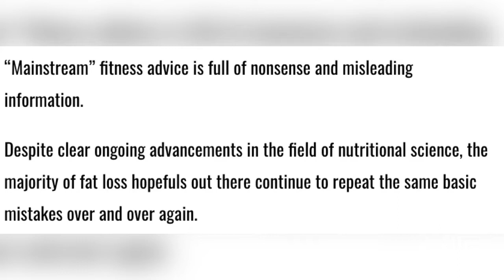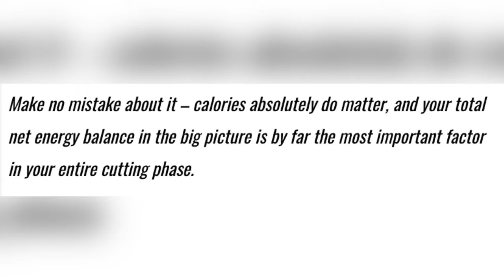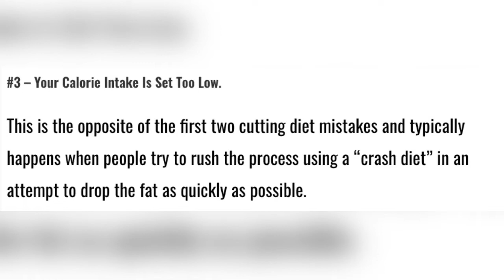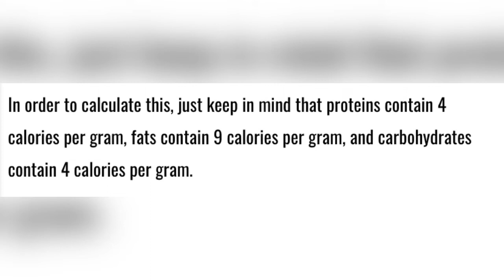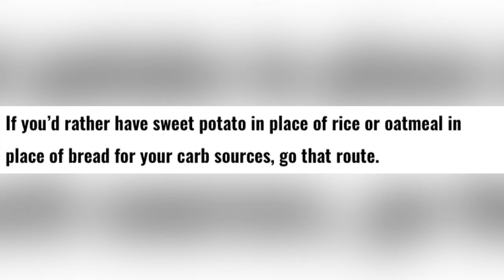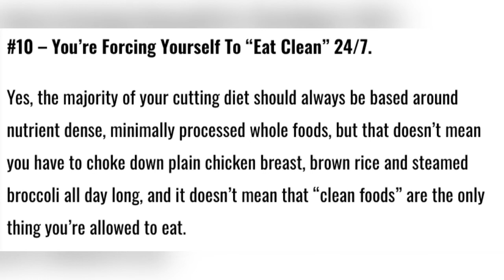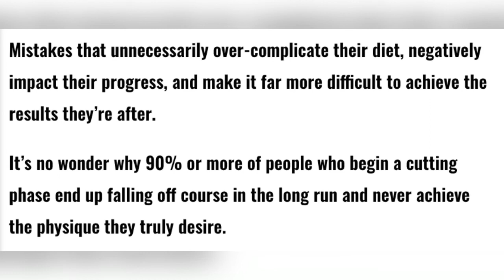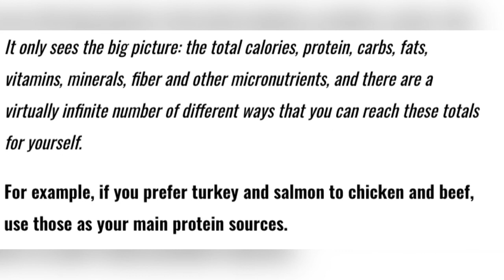Why You’re Not Losing Fat (11 HIDDEN Mistakes You Don’t Realize You’re Making)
Why can't I lose weight, why can't I lose belly fat, and why am I not losing fat on a calorie deficit are the questions I'll answer in this video. I'll show you how I transformed my clients body in ONLY 12 weeks (Hourglass figure). Getting a sexy and attractive body is very easy, if you know about these secrets.

In today's video I'll show you what kind of secrets I teach my clients and how my clients learned how to lose weight fast while enjoying their lives, burning stubborn belly fat AND become their own fitness coach in ONLY 12 weeks.

A lot of women are dreaming about getting a sexy hour glass figure with a tiny waist and big booty but most of them don't know the basics of fitness and bodybuilding.

Most people also don't know how to lose weight and the many mistakes they are doing and I don't blame them. It's difficult for any woman to know the secrets behind this but if you're a newbie to the gym like most of my clients, I'll teach you the secrets on how to lose weight and avoid the many mistakes you're doing in the future.

When you want to achieve a successful weight loss i.o achieving the body of your dreams, you'll have to become dedicated to your workout plan and diet plan.

You can dream all you want about a beautiful physique but if you're not willing to research about how you should workout, diet, eat or exercise, no amount of workouts are helping you to achieve your goals.

My advice are core principles from the bodybuilding world that helps you build muscle while losing weight in order to get a toned body.

How I'll encourage you women is to educate on the basics and foundational fitness tips that helps pro athletes achieve these kinds of glass hourglass in less then 12 weeks, because these tips are something anybody can use. I use them to help my clients get fast results and I've done it for several years now.

If you want to know how to lose weight or know how to lose belly fat fast, you'll want to watch my video FULL "Why You’re Not Losing Fat (11 HIDDEN Mistakes You Don’t Realize You’re Making)"
If you want to know how to get an hourglass figure fast you'll we wise to follow my hourglass guide that helped my clients get this kind of body in only 12 weeks.

Watch this video next on how to use weights to burn belly fat fast like my clients: